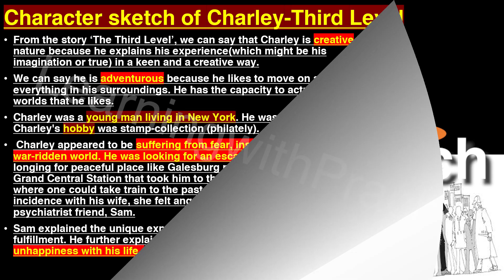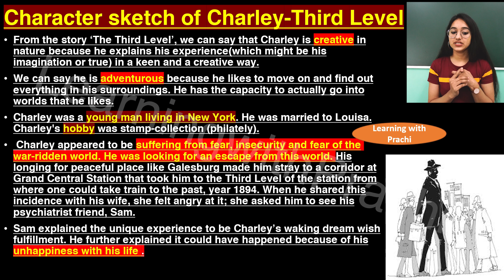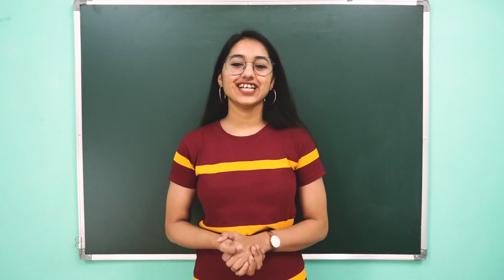Revision + Character Sketch llCharley ll Evans ll Character Sketch ll Class 12th ll CBSE ll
Hey People
I am Prachi, Topper in class 12th in English, Did MBA from Symbiosis International University and worked in sales in the Largest Private Sector Bank.
Passionate about teaching so here I am.

Shot on: Sony a6100
Microphone: Boya MM1
Editing Software: Adobe Premiere Pro 2019